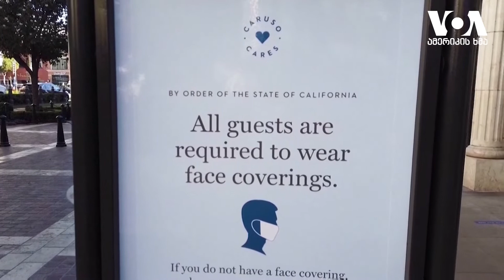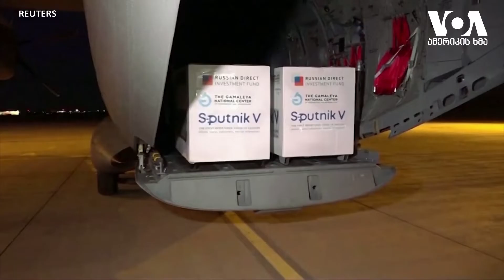მაისიდან აცრაზე რეგისტრაცია ნებისმიერმა ზრდასრულმა ამერიკელმა უნდა შეძლოს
პრეზიდენტ ბაიდენის მიმართვა ერისადმი; კრემლის "ვაქცინის დიპლომატია" - რუსეთის რბილი ძალა; ომი და მშვიდობა მთიან ყარაბაღში
დეტალები ამერიკის ხმისა და რეგიონულ მაუწყებელთა ალიანის ერთობლივ პროექტში - "სტუდია ვაშინგტონი"